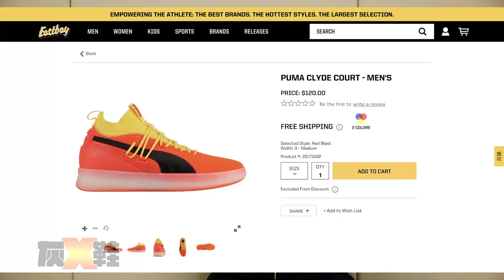灰X鞋 EP1 Puma Clyde Court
灰X鞋第一集，我知做得未夠好，會一步一步進步既😅